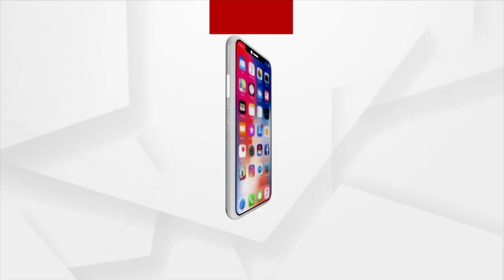ପୁରସ୍କୃତ ହେଲେ ମେକ୍‌ଅପ୍ ଆର୍ଟିଷ୍ଟ୍ ରାଜୁ ଓରଫ ରାଜ କିଶୋର ଜେନା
ପୁରସ୍କୃତ ହେଲେ ମେକ୍‌ଅପ୍ ଆର୍ଟିଷ୍ଟ୍ ରାଜୁ ଓରଫ ରାଜ କିଶୋର ଜେନା ।  31ତମ ଓଡିଶା ରାଜ୍ୟ ଚଳଚିତ୍ର ପୁରସ୍କାର ଉତ୍ସଵରେ ଶ୍ରେଷ୍ଠ ରୂପ ସଜ୍ଜାକାରୀ ଭାବେ ପୁରସ୍କୃତ ହୋଇଛନ୍ତି ।